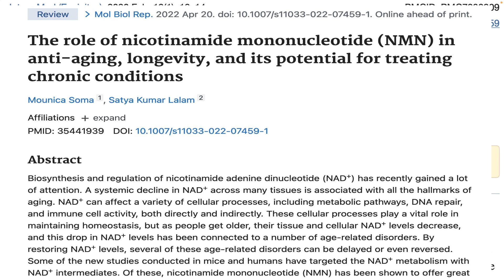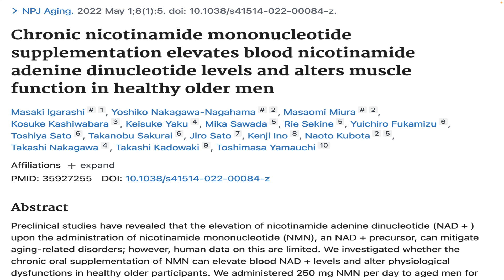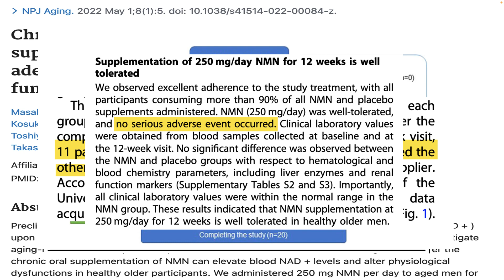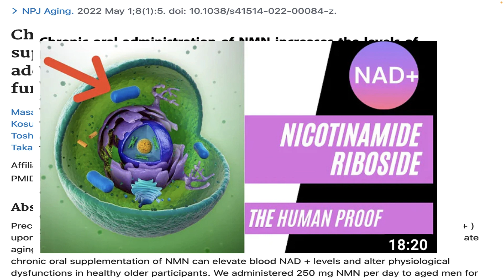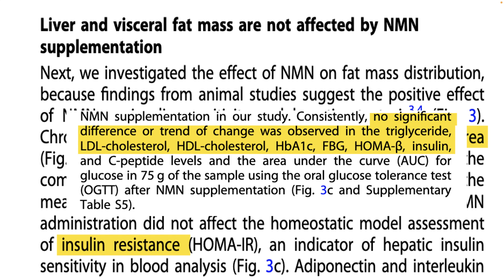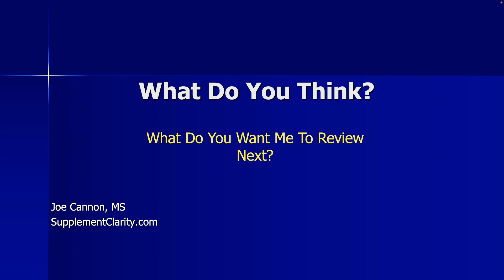NMN Supplements Do They Really Work? Are They Safe?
Nicotinamide mononucleotide (NMN) is a popular anti-aging supplement but doe sit work? Results from an NMN clinical trial involving older men
Related reviews

🔴 🔴Things I like & use:
🔴🔴 🔴Things used to make this video:
1 Lot’s of work
2 This video editing software
3 This Microphone